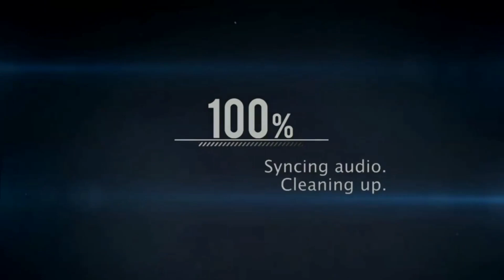Cheap IPHONE 12 PRO, IPHONE PURPLE, IPHONE 12 PRO MAX, in DUBAI, iPhone Lates Price update 2021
Hi Guys

so today in this video i cover all lates price for i phone 11 i phone 12 i phone 12 pro max apple macbook apple airpods and apple watch series 6.

Shop name : SAMSUNG city choice
Location : Near Astoria hotel, Al fahidi street, Bur-dubai.

Cheap IPHONE 12 , IPHONE 12 PRO , IPHONE 12 PRO MAX in DUBAI [2021] | 🔥 BEST DEAL 🔥 |

i phone 12 dubai
i phone 12 pro dubai
i phone 12 pro dubai price
i phone 12 pro price in dubai
i phone 12 pro Max price in dubai
i phone 12 mini price in dubai
i phone 11 Pro Max price in dubai
cheapest i phone in dubai
cheapest mobile market in dubai
cheapest electronics market in dubai
Applce macbook M1 chip,
Airpods,
Airpods Max,
Apple watch series 6,
Apple ipad,
RELATED SEARCH
iphone 11 pro price in uae
iphone 11 256gb price in uae
iphone xs price in uae
iphone 11 128gb price in uae apple store
axiom uae iphone 11
iphone 11 price in india
bur dubai electronics market
dubai electronics price list
best time to buy electronics in dubai
jumbo electronics
electronic market in deira
sharaf dg

stay home
stay Safe

stay home
stay Safe